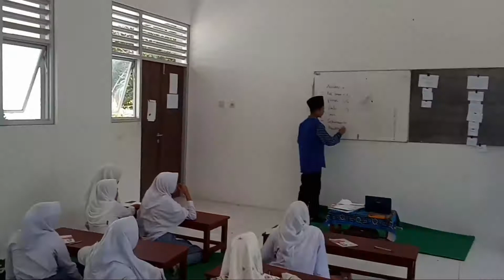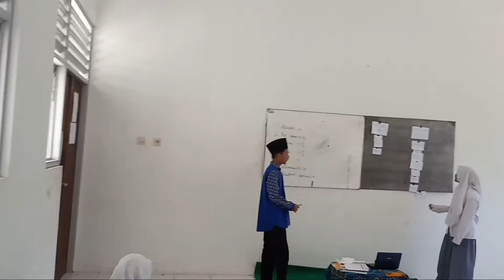KEGIATAN BELAJAR MENGAJAR SMA ISLAM NURUL IMAN NW LOKOK BERU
SMA islam